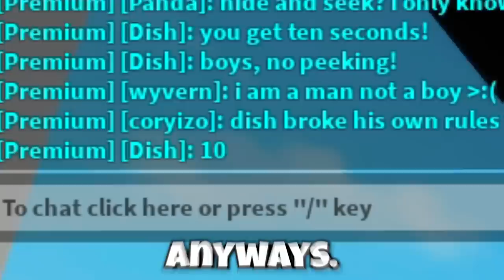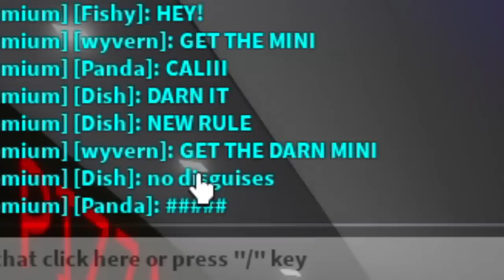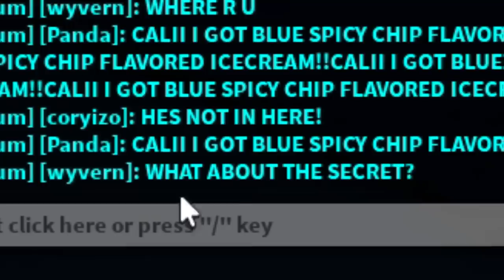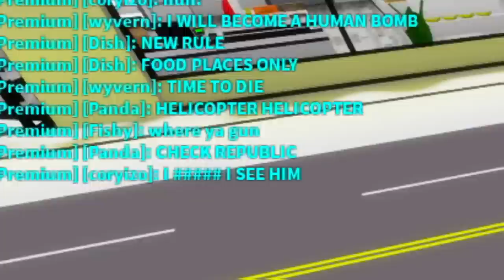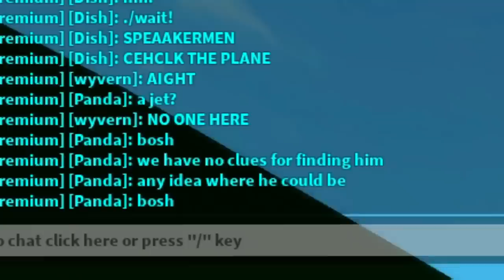Noob CHEATS in Hide & Seek! (Roblox Brookhaven RP)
Today Calixo gets challenged to a game of hide and seek for r$1,000,000 Robux.. But unluckily for them im a cheating noob

🛒 Hottest Merchandise!!